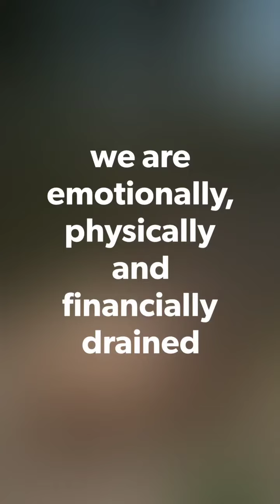We may struggle but we will never give up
2020 ended horribly. We lost Nubs this week. We will miss him so much.
We have wanted to give up multiple times this year but Nubs and all these faces keep us going, trying to continue to change the world as much as we can. It may not be much but we know we are making a difference and you are a big part of that.
We may be struggling (if you didn’t get a holiday card, don't worry, no one did) our thank you's may be late, we may be sad, we may be tired but we will NEVER give up.